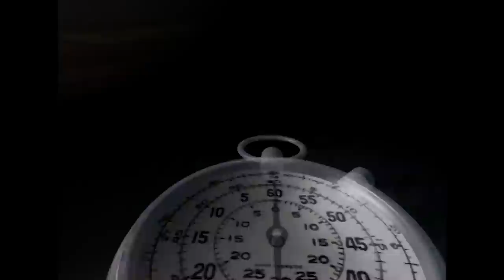The Unimaginable Suffering Caused By The Siege Of Leningrad | Battlefield | War Stories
In 1941, German forces completely surrounded Leningrad. By the time this blockade was lifted, 872 days had passed and more than 1.5 million innocent civilians had died from starvation or from German artillery bombardment, making it the costliest siege in human history.